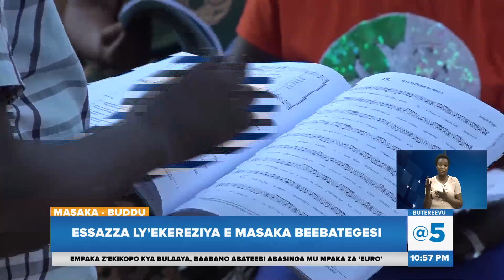Yiino Choir egenda okuyimba mu kujjukira abajulizi